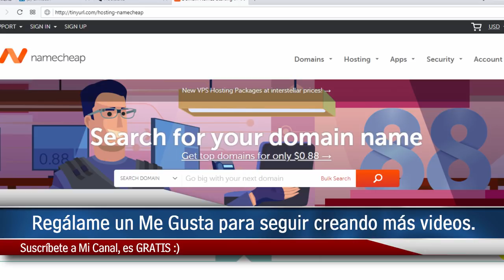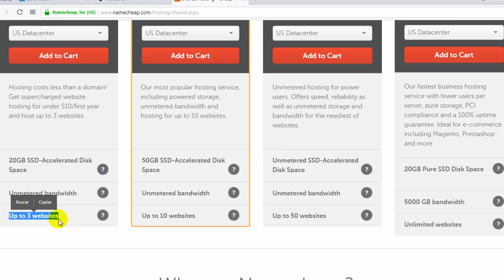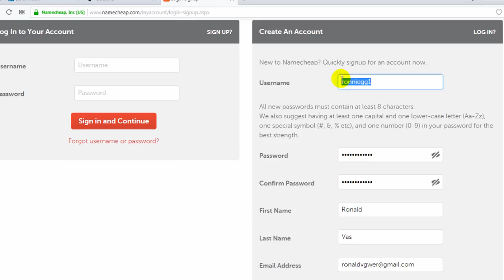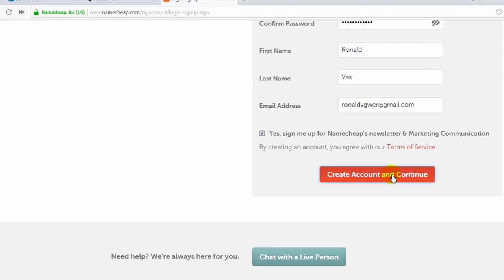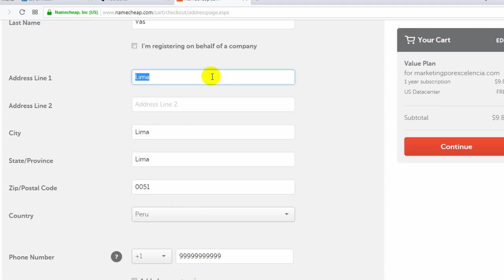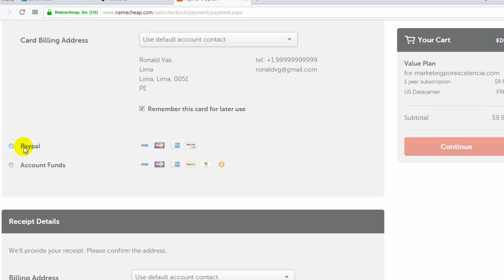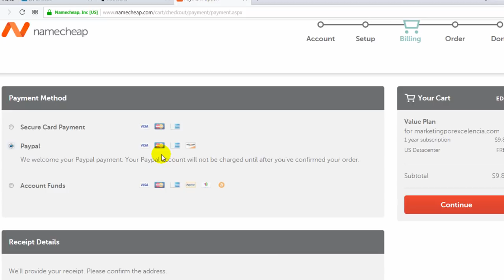Como Comprar un Hosting por Solo $9.88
En este tutorial aprenderás como comprar un hosting económico y de buena calidad, de esa forma podrás tener tu propia página en internet.